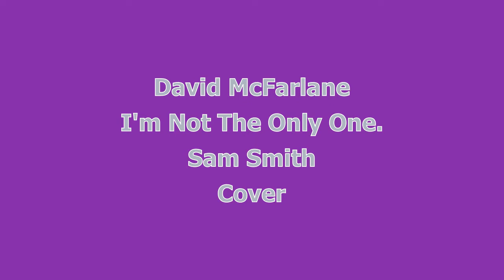David McFarlane " I'm Not The Only One - Sam Smith" Cover Vortex Lounge Cumbernauld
David McFarlane " I'm Not The Only One - Sam Smith" Cover Vortex Lounge Bar Yellow Cumbernauld
03/01/2020